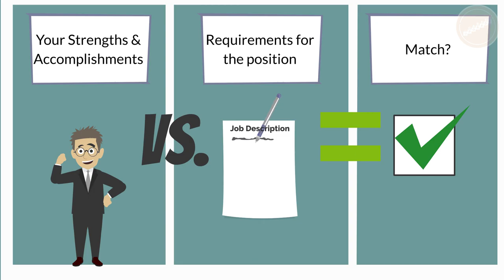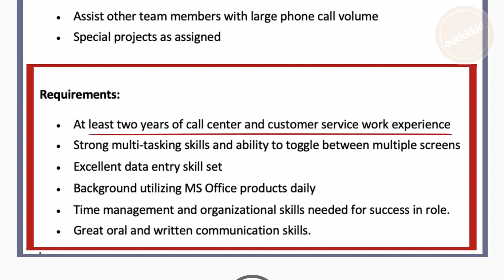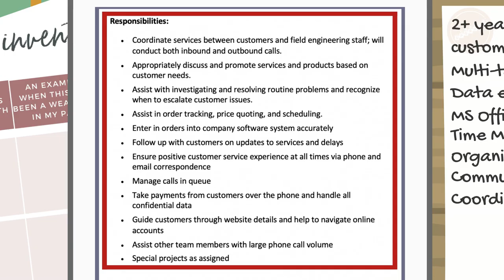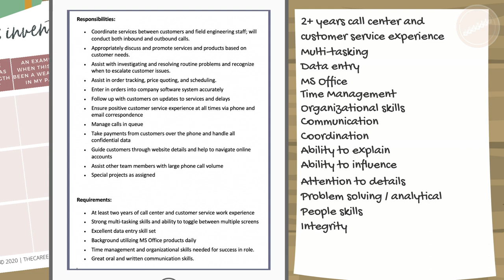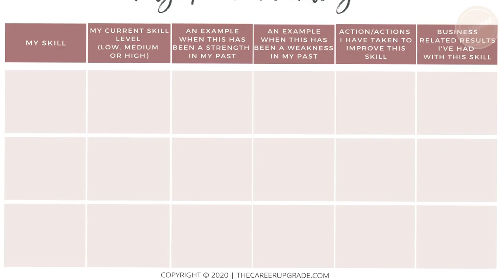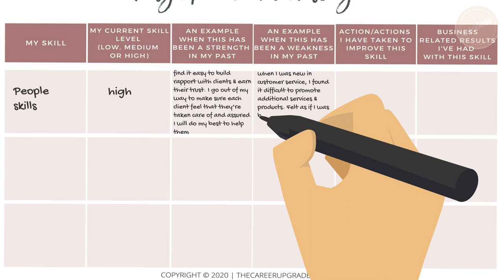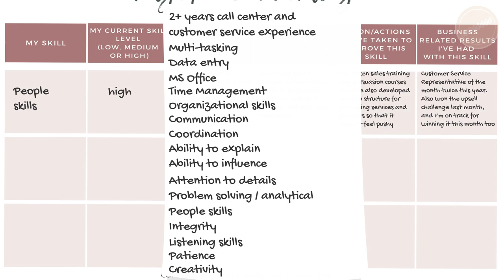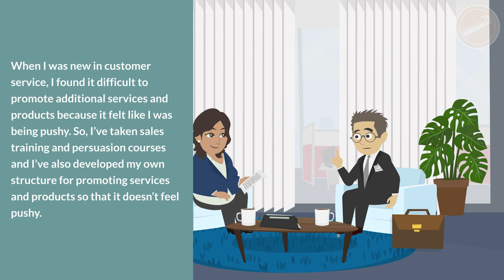WHAT ARE YOUR STRENGTHS? | Job Interview Top Notch Answer!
In this video, you’ll learn how to prepare to answer the what are your strengths interview question. And to give a Top Notch Answer! The “what are your strengths” interview question is a question you will get asked in the interview and here you’ll learn how to answer it. Preparing how to answer interview questions like the “what are your strengths” is critical. I’m teaching you a simple and effective way to stand out from other candidates by giving an authentic answer to the question “what is your greatest strengths?”

Improve your interview skills by learning about job interview questions and answers.

If you want tips on how to PREPARE FOR A JOB INTERVIEW so that you can make sure to nail the interview and land the job offers – watch this video next – for 7 simple steps how to prepare:

to learn more about how you can get personalized help from me to nail your interview and land the job offers.